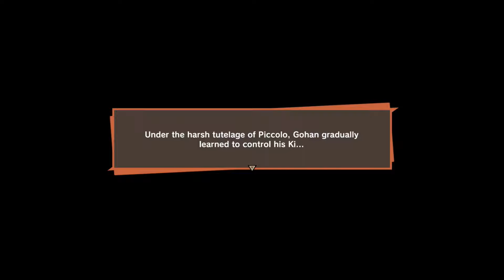We Made it to King Kai's!! | DRAGON BALL Z: KAKAROT - Walkthrough Part 5 (PS5 Gameplay)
Dragon Ball Z Kakarot Full Game Walkthrough with all cutscenes and ending. All gameplay captured on a PS5.

Getting to experience the amazing Dragon Ball Z story with these incredible graphics is honestly so much fun, from the Saiyan arc all the way too the Buu arc. Kakarot has so much to offer not to mention we are playing the new and improved PS5 version of the game which include multiple upgades from small to big. Make sure to stick around for this amazing adventure!

Check out the channel for more Anime content 😁